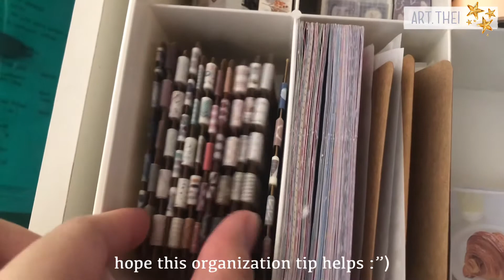✂️ washi tape swatches + organization (for easy storage) | art.thei 🥕